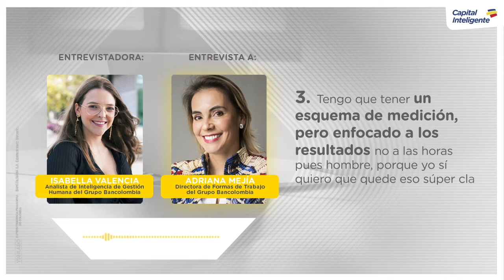Los retos que implica el incremento del trabajo remoto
Conversamos con Adriana Mejía, directora de Formas de Trabajo del Grupo Bancolombia, sobre los principales retos para las empresas, los líderes y los empleados que implica la actual masificación del trabajo remoto. Esta es su visión sobre lo que se requiere hoy y lo que puede necesitarse a futuro.